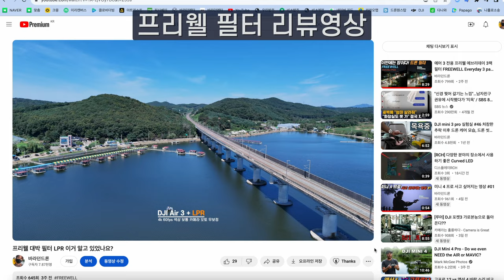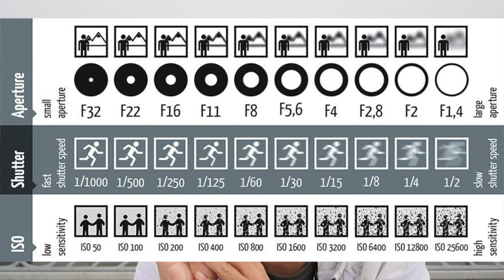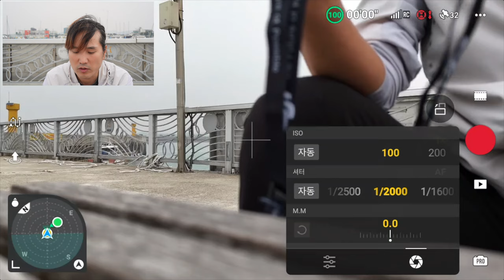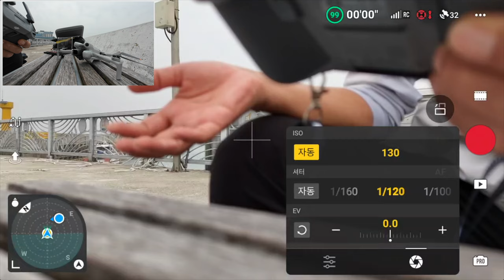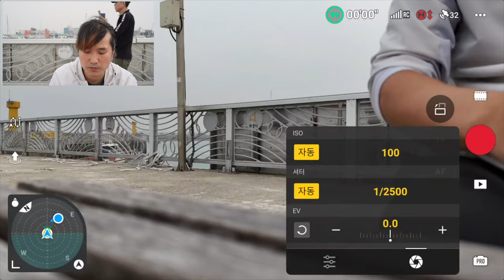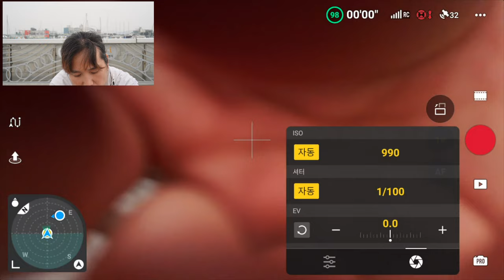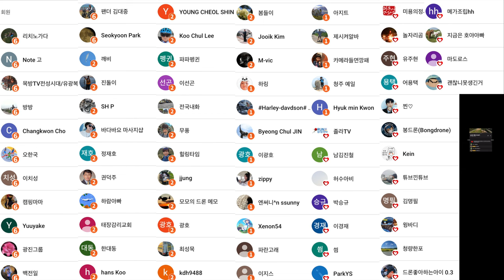미니 4 프로를 샀다면 이 필터를 구입해보세요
2차 편집 또는 퍼나르기 또는 링크 악의적이지만 않다면 다 괜찮습니다

ㅡㅡㅡㅡ

바라던 장비

백팩고프로마운트
윈드가드
ㅡㅡㅡㅡ